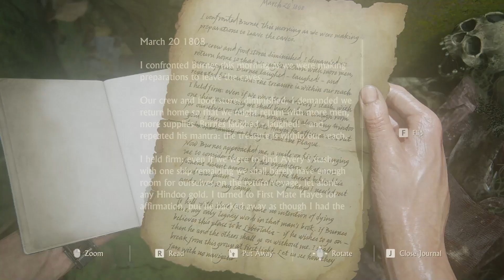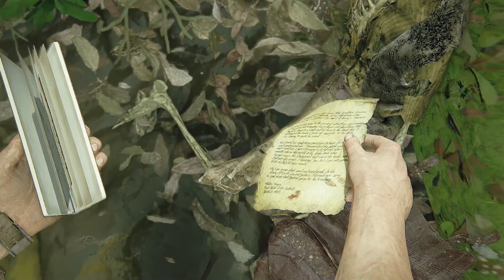Uncharted 4: A Thief's End - Chapter 13 - Marooned |Nathan Drake|Sam Drake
Uncharted 4: A Thief's End - Chapter 13 - Marooned

Thrown back into the dangerous underworld he'd tried to leave behind, Nathan Drake must decide what he's willing to sacrifice to save the ones he loves.

|Gaming Frames|